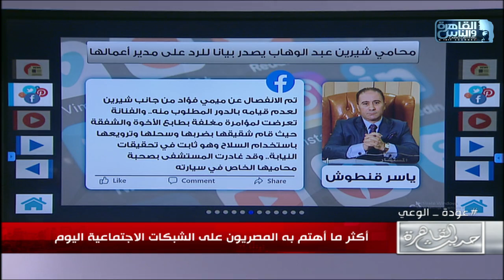رد محامي شيرين على تصريحات مدير اعمالها وتوجيه اتهام لشقيقها بضربها وتهديدها